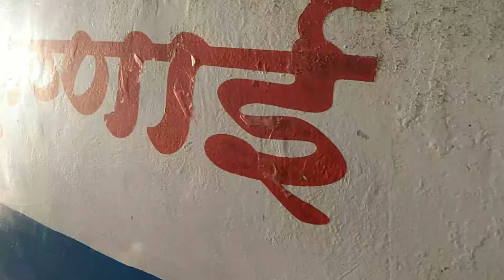समुद्रातील मासेमारी __ बांगडे गावले __ आमचो कोकण _ bangada fishing 🎣 vloge no. 14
# मालवणी
सुधीर कलिंगण
# मासेमारी
# मासेमारी बांगडा